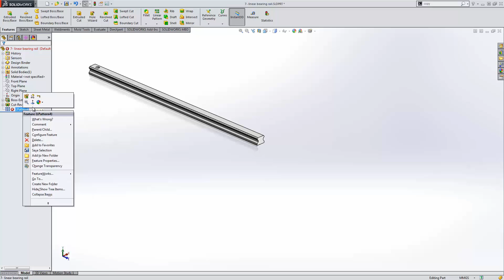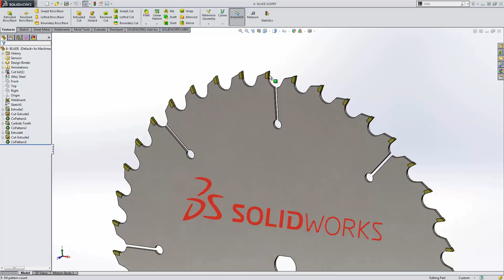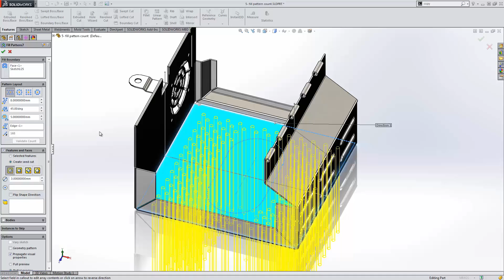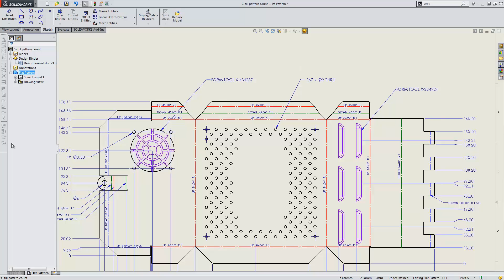SOLIDWORKS 2015 What's New - Pattern Enhancements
Learn what's new in linear, and fill patterns in SOLIDWORKS 2015.

Quick Tip presented by Nathan Dunn of GoEngineer.